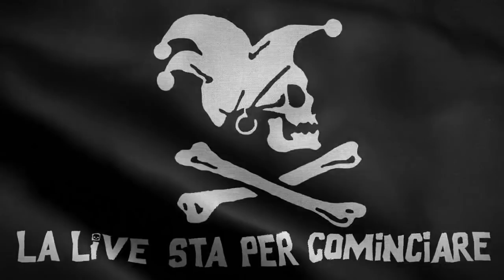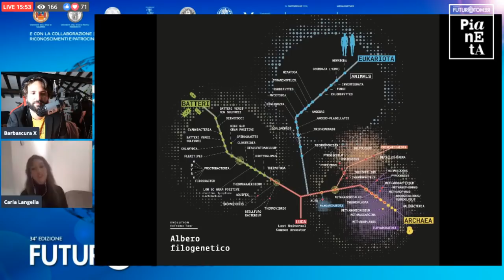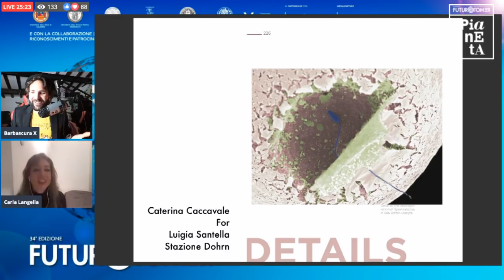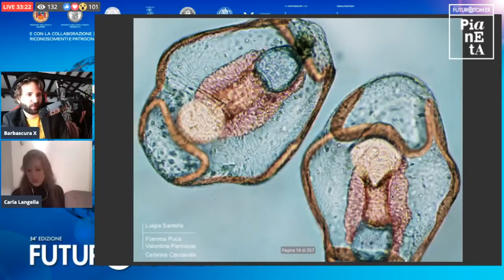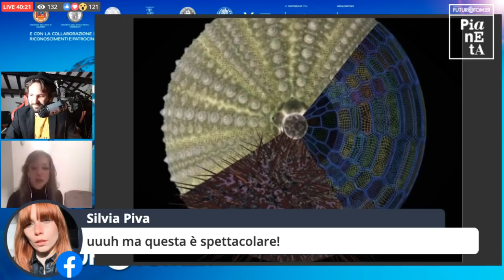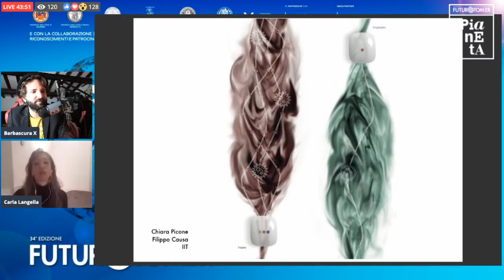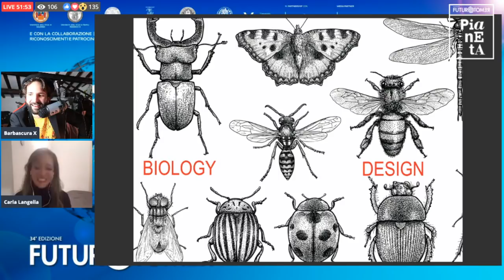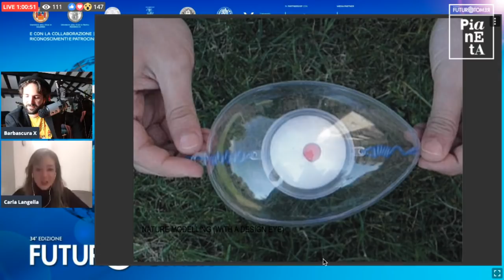Design e biologia (ft. prof. Carla Langella) - SALOTTO PIRATA ep.5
Ultimo appuntamento con Salotto Pirata, il nostro angolo intimo dal festival Futuro Remoto organizzato dalla Città della Scienza!
La XXXIV edizione di Futuro Remoto propone un viaggio attraverso le metamorfosi del nostro Pianeta dovute al cambiamento climatico e ai grandi eventi di dimensione “planetaria”, come la pandemia da Covid19.